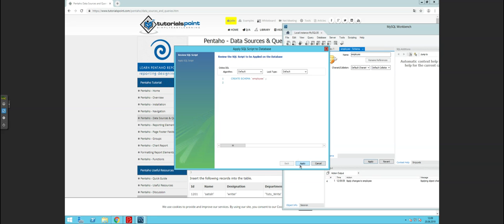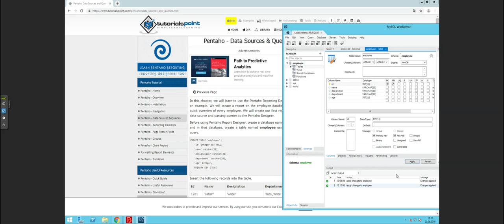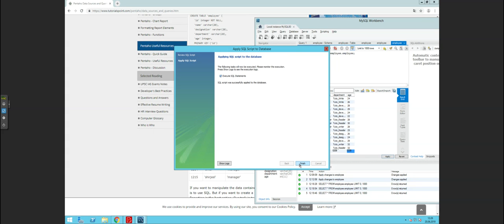Demonstrationen unserer Seminarinhalte / Teil 4 / Pentaho Report Anlegen einer Demo Datenbank